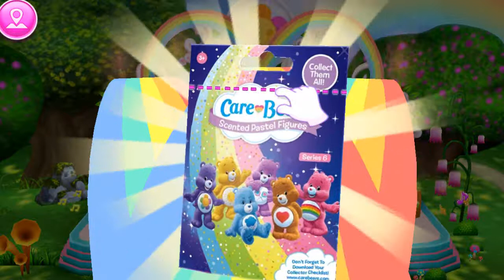Performing Care Bears Music Band Ep2 | Musical Dress up and Bath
Care Bears Music Band - Dress Up & Play by Coco Play Tabtale - Fun Care Bears Kids Games - Makeover and Care Baby Games